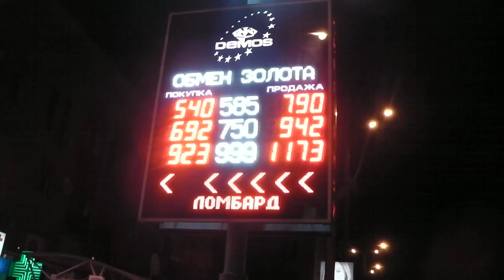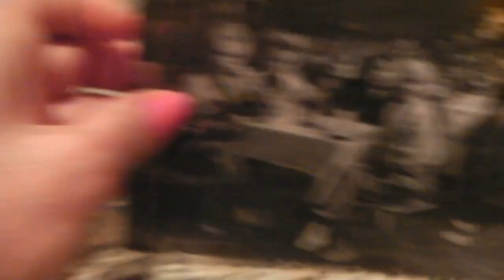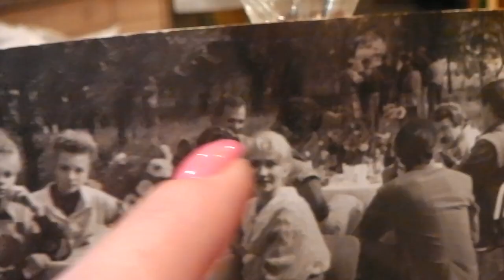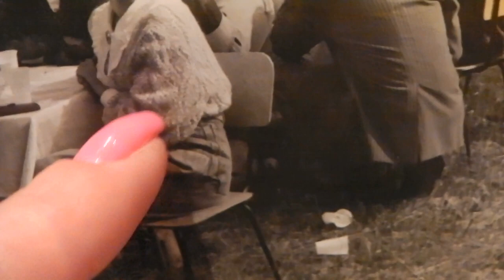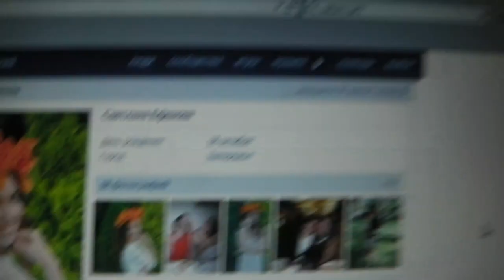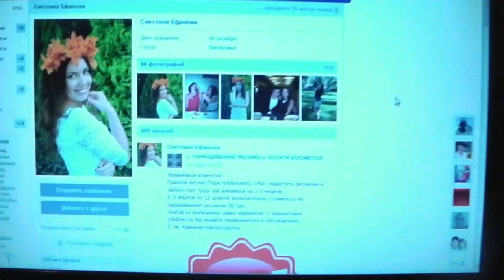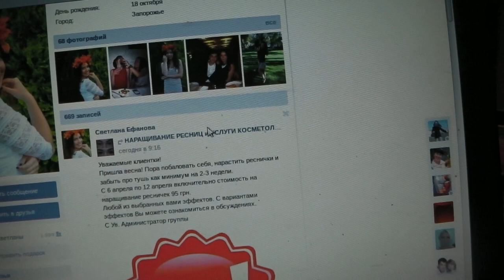ВСТРЕЧА ЧЕРЕЗ 25 ЛЕТ ЖДУ ТЕБЯ ЗАПОРОЖЬЕ. ПОДРУГА ДЕТСТВА